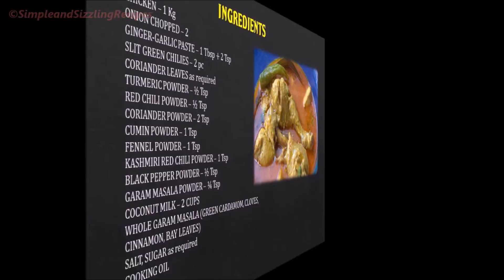মুরগির মাংসের মালাইকারি| Chicken Malaikari - Chicken cooked in Coconut Milk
Chicken Malaikari recipe. Murgir mangsher malaikari. Chicken cooked in yummy coconut milk gravy.

Ingredient list:
GINGER-GARLIC PASTE – 1 Tbsp + 2 Tsp
SLIT GREEN CHILIES – 2 pc
WHOLE GARAM MASALA (GREEN CARDAMOM, CLOVES, CINNAMON, BAY LEAVES)
SALT, SUGAR as required
COOKING OIL